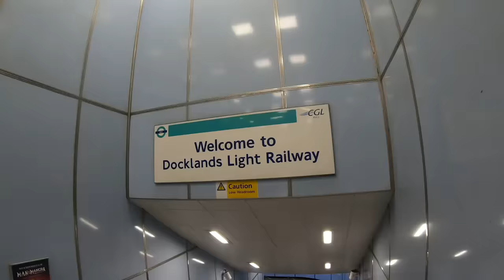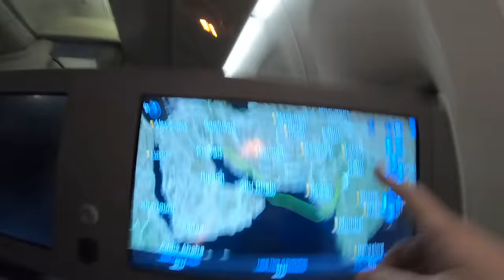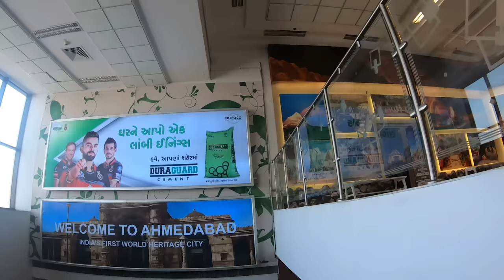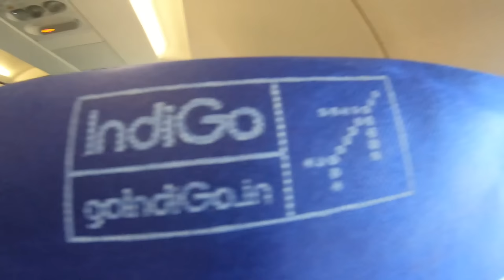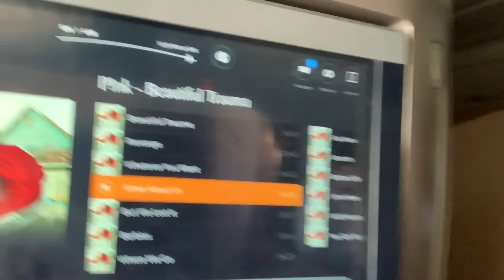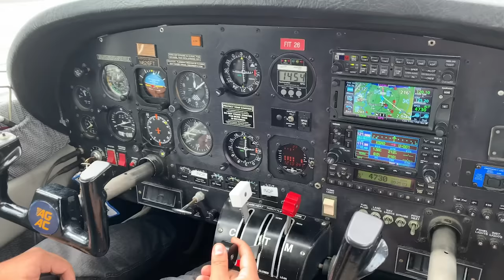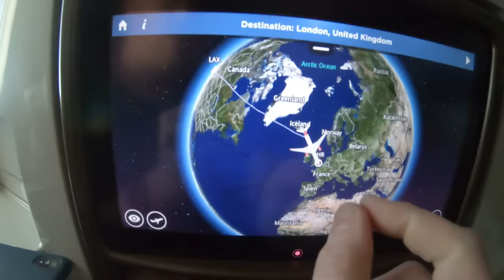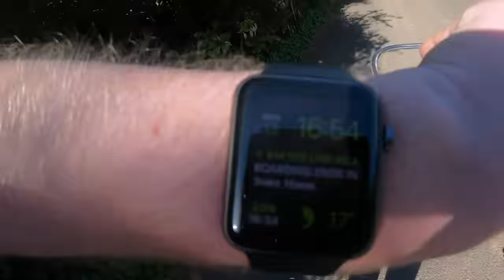FLYING AROUND THE WORLD IN 80 HOURS!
I followed in Phileas Fogg's footsteps by Flying Around The World in 80 Hours! My trip around the world took in Kuwait, India, Singapore and the USA, with a combined distance of 22000 miles!  I flew business class on some of the world's best airlines; Singapore Airlines, Kuwait Airways and Virgin Atlantic, as well as domestic flights in India with Vistara and Indigo.

My route for this flight: London, Kuwait, Delhi, Ahmedabad, Mumbai, Singapore, Los Angeles and London!

Thanks to Limobike for the ride across London - check them out limobike.com!

Zoom H1N Voice Recorder
Edutige ETM-001 Lav Mic